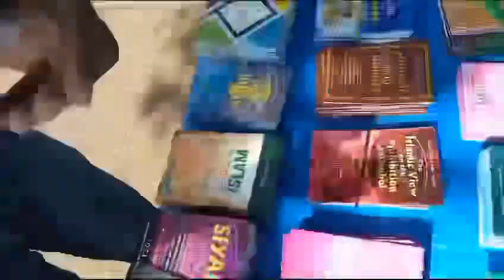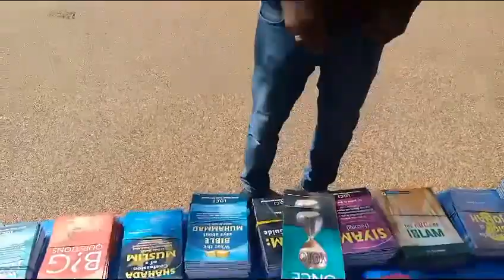Coventry dawah stall is live now!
Coventry dawah stall.